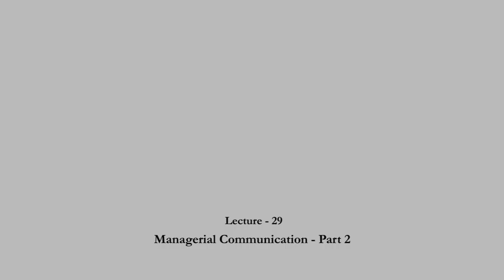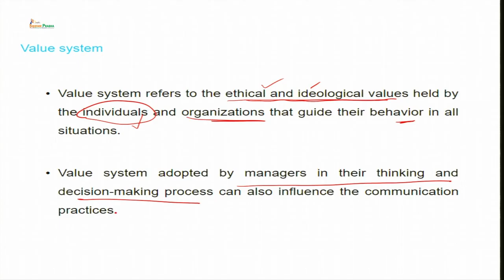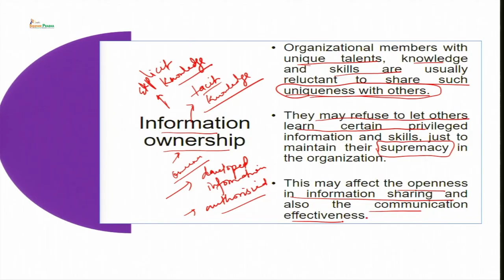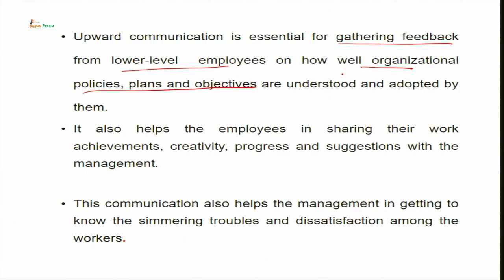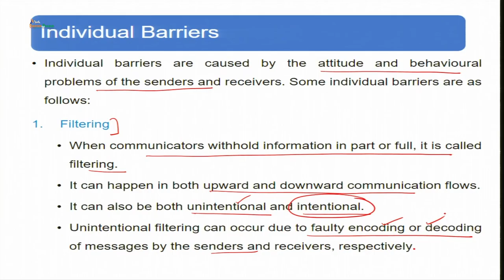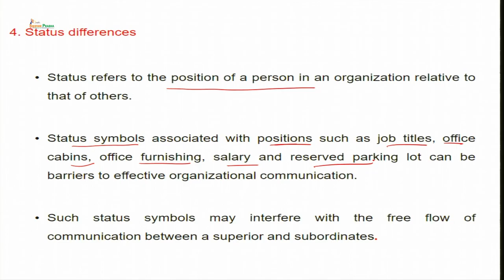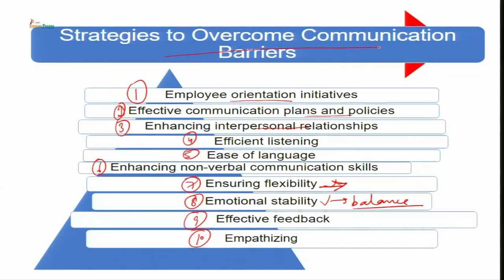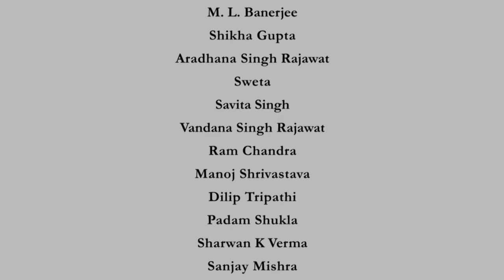Managerial Communication - Part 2